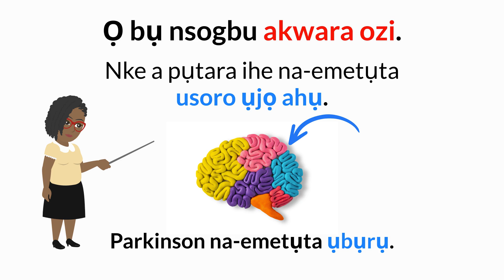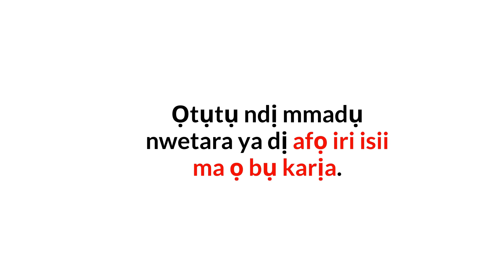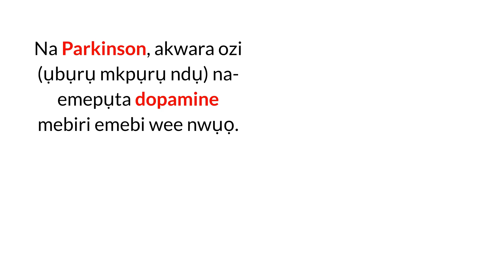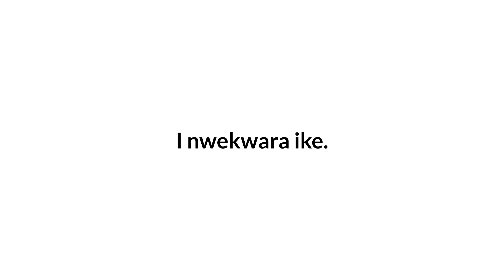What is Parkinson's? - Igbo